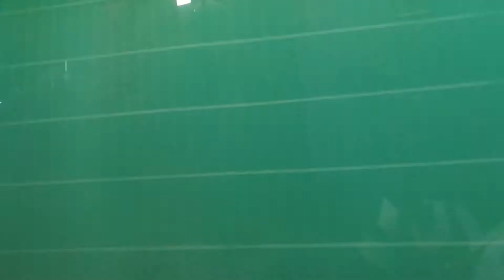My Edited Video